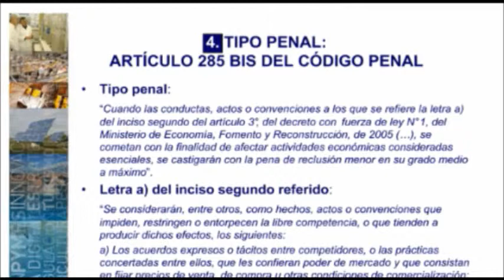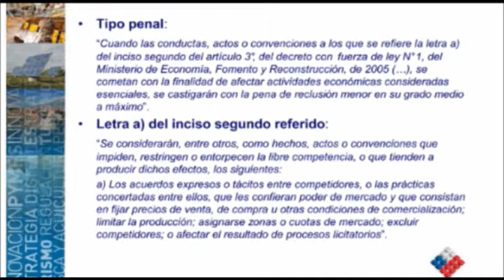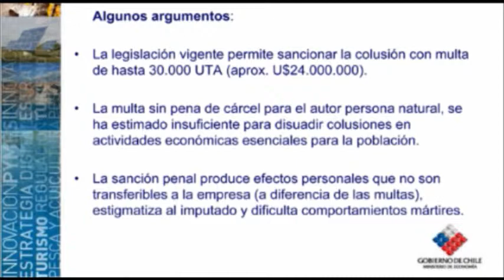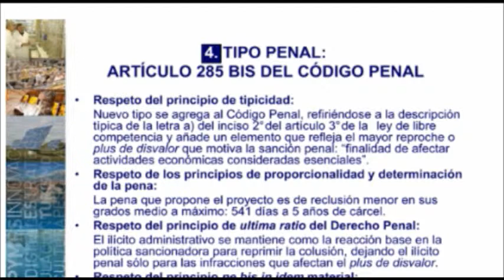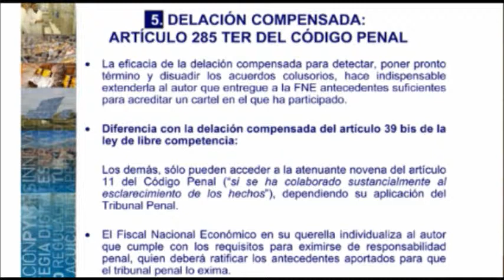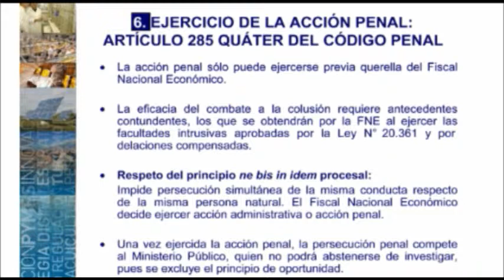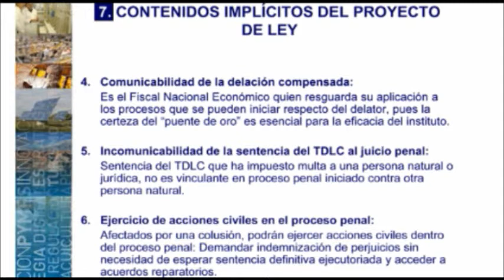Eduardo Escalona Parte 2. Jornada de Libre Competencia UC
Eduardo Escalona, abogado de la Pontificia Universidad Católica de Chile y en el año 2009, Jefe de  la divison Jurídica del Ministerio de Economía. Hoy (2012) socio del Estudio Phillipi, Yrarrazabal, Pulido & Brunner.

Expone sobre la Nueva Ley de Libre Competencia (20.361): Modificaciones y Desafíos. Sanción Penal de la Colusión. Invitado por el Centro de Libre Competencia UC en el año 2009.